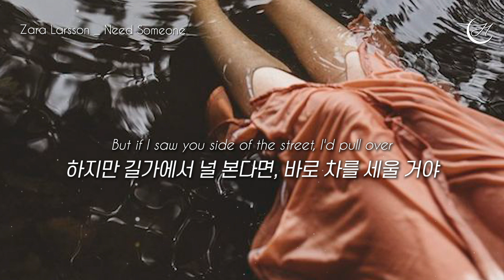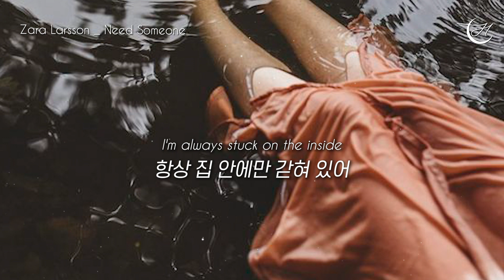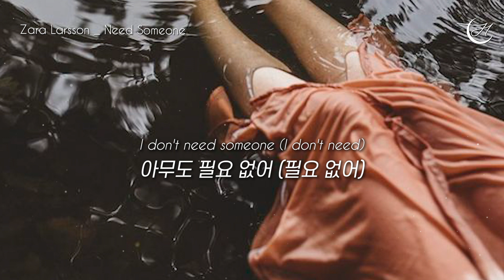아닌척 해보지만 여전히 네가 보고싶어 😭 Zara Larsson - Need Someone [가사해석/번역/자막]